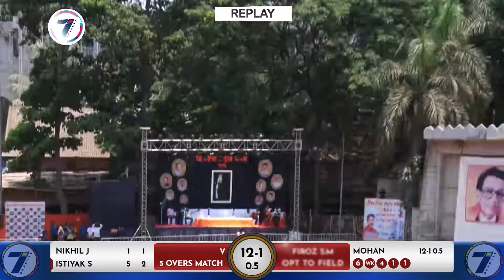MOHAN | MAN OF THE MATCH | SHIVSENA PRAMUKH 2022 | KALACHAWKI | PAREL